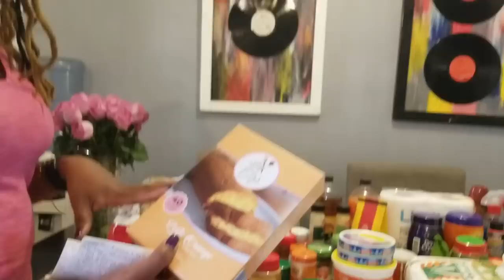Grocery Haul: Monthly grocery shopping on a budget! Cost of Living today 😫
Imagine shopping in an economy where the shilling cannot get you enough to live by? Milk, sugar, cooking oil, and other basic necessities are becoming incredibly expensive and it has become difficult to live under the prevailing wages in the market. In this video, I will share with you some of the hacks that will help you survive in this tough economy and I will also show you tips on how to make that shilling last longer.

Here's more related content!